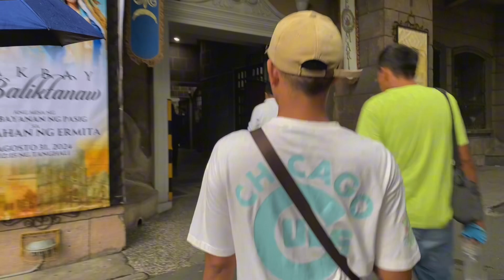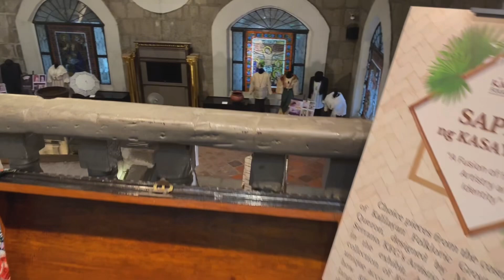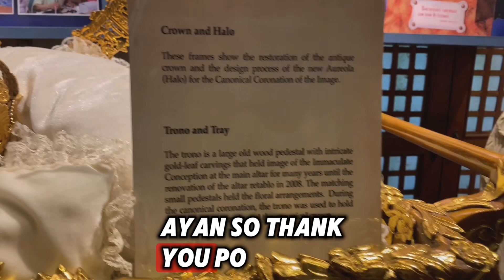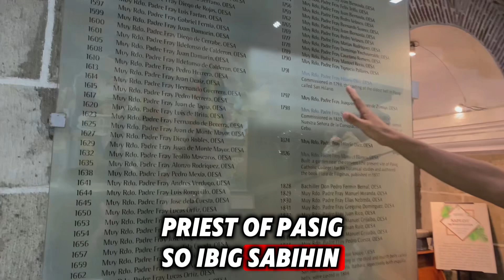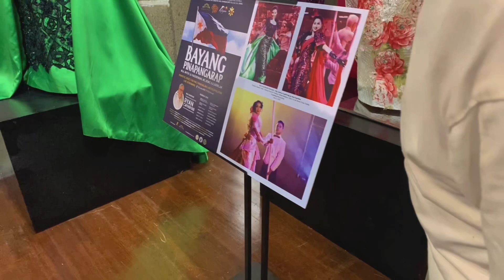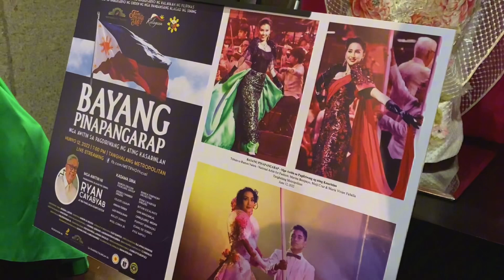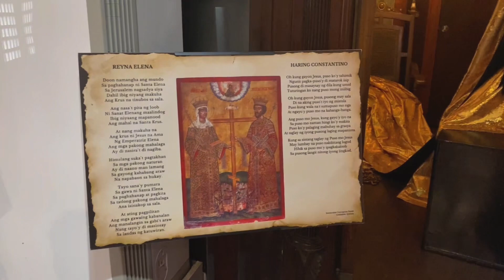"Sacred Treasures: The Museum Within Pasig Catholic Church"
Did you know there's a hidden museum waiting to be discovered inside the Pasig Catholic Church? Step inside and be amazed by the beautiful artifacts, intricate religious artworks, and fascinating history preserved within its walls. Join me on this cultural treasure hunt and let's uncover the hidden gems of Pasig! 🏛️✨ PasigChurch culturaldiscovery hiddenmuseo"

📍Museo Diocesano De Pasig